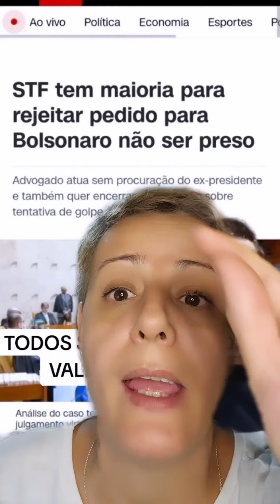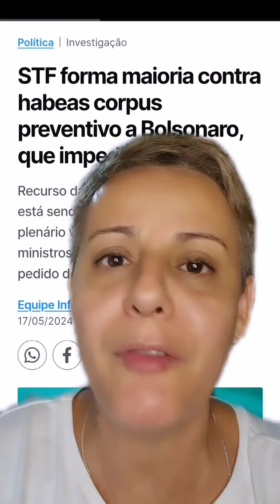BOLSOMINIOS CARA DE PAU KKK